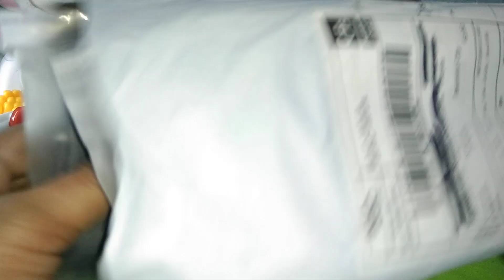ASMR SATISFYING VIDEO UNBOXING SHOPPE DELIVERY FOR MY SON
SATISFYING VIDEO OPENING MY SON SHOPPE DELIVERY SOCCER SOCKS
I LOVE ASMR SOUND SO RELAXING AND SATISFYING .. SATISFYING UNBOXING
MY SON SHOPPE DELIVERY SOCCER SOCKS